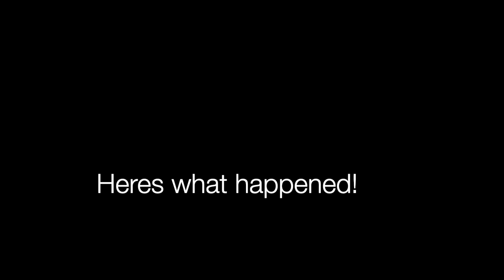Jamie Bear's (last minute) Baby Shower!!!!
Our good friend, Jamie, used to live here but now lives on Maui but came back to Oahu for a meeting this weekend so we threw her a last minute babyshower!! Dad (kevin) is still in Maui but we kept him in our thoughts for this video!

Thanks to Jessica and Treva for the extra videos! It explains the different qualities! LOL

1st song - Dream (instrumental) Baekhyun and Suzy
2nd song - Never Knew I Needed (instrumental) Neyo

THANKS :)